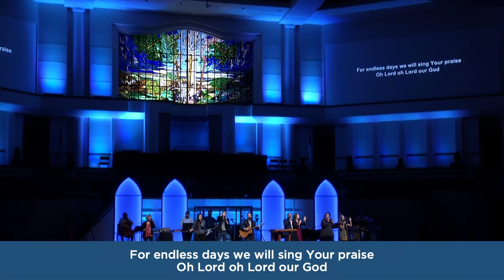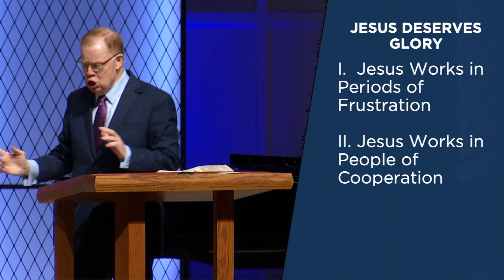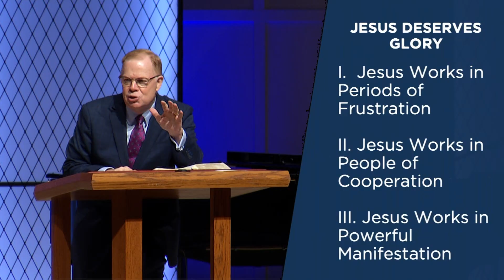Jesus Deserves Glory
Message from September 20, 2020 by Dr. Ted Traylor.